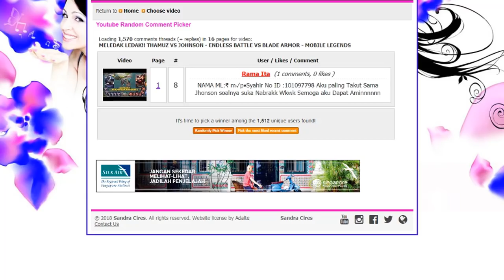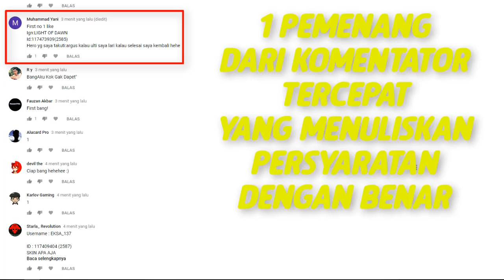DUEL MAUT !! ULTI AKAI VS ULTI JOHNSON !! MOBILE LEGENDS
Langsung saja melihat video selengkapnya dan berikan komentar kalian ya
Terima Kasih :)

1. Cara mengikuti giveaway ada di video yang di upload setiap hari
    jumat
3. Hadiah akan dikirim hari rabu
4. Apabila terjadi keterlambatan/kesalahan harap dimaklumi
5. Terima kasih atas partisipasinya